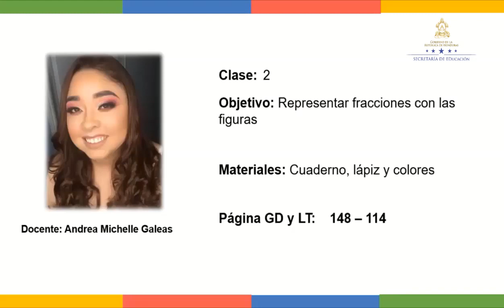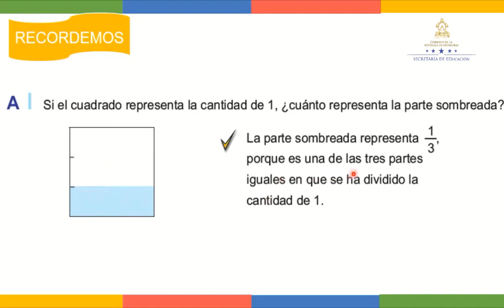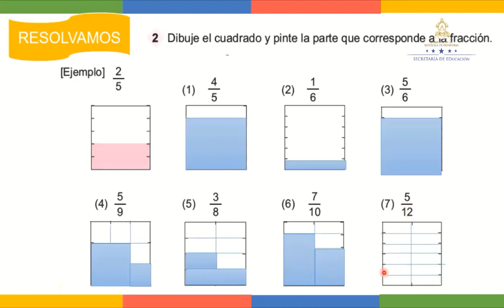Representemos las fracciones con figuras clase 2 – Cuarto Grado - Matemáticas